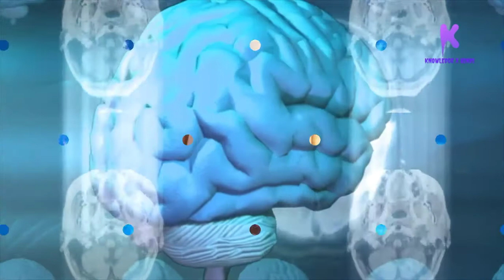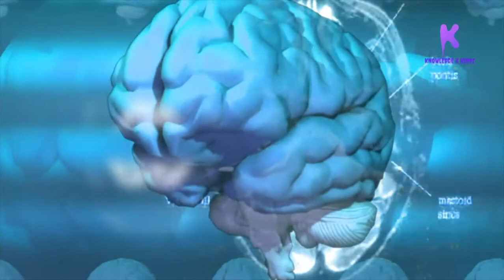5 ways to control the subconscious mind।Dimaag tej kaise kre।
5 ways to control the subconscious mind। MIND Power kaise badhaye in hindi। KNOWLEDGE X HINDI। dimaag tej kaise kre

About video:-
iss video mein humne aapko subconscious mind ko control karne ke 5 tarike bataen Hain,aap apne avchetan man ko control karke duniya ki koi bhi chij prapt kar sakte hain. ummid hai aapko yah video pasand aaegi, agar channel par pehli Baar aaya to subscribe karne ke sath sath bill icon dbaa de ta ki aapko hamari har video ka notification sabse pahle mil sake.

About channel:-
Friends, knowledge X Hindi channel education and information has been created. Here we come across a rash about mysteres, ufo, technology, human body, unique animals, universe, and aliens.

KNOWLEDGE X HINDI channel' video related
is mysteres,facts, human body,ufo etc.

In accordance with Title 17 U.S.C. Section 107, the material on this channel is offered publicly and without profit, to the public users of the internet for comment and nonprofit educational and informational purposes. The following work should be shared, is free and only for educational perposes.